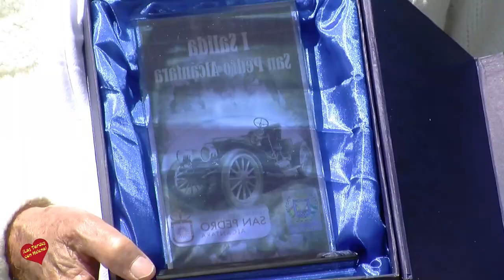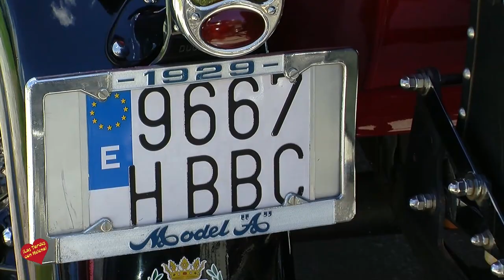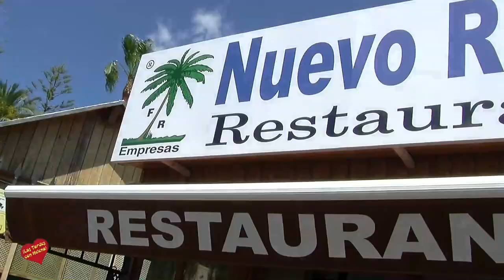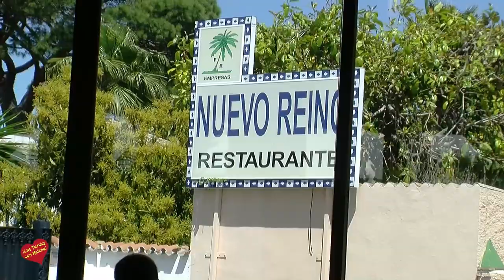Primera Salida San Pedro Alcántara Casares organizada por el Club de Vehiculos Históricos Costa del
La ‘Iª Salida San Pedro Alcántara’ concentró este domingo a una treintena de vehículos clásicos que salieron de la rotonda central del Bulevar de San Pedro Alcántara organizado por el Club de Vehiculos Históricos Costa del sol.Los vehículos recorrieron varias calles del Municipio antes de tomar rumbo a Manilva y Casares Donde hicieron una parada en la Plaza del pueblo para tomar un aperitivo.  Posteriormente, los vehiculos regresaron   a la glorieta central del Bulevar, donde permanecieron estacionados para su exposición, y donde el Concejal de Hacienda del Ayuntamiento de Marbella, D. Manuel Osorio, hizo entrega de una placa de agradecimiento al Club que fue recogida por el Tesorero , Pepe Romero.Sus propietarios que en todo momento estuvieron acompañados de sus parejas y familiares disfrutaron de un almuerzo en el Restaurante Nuevo Reino de San Pedro Alcántara. El Club Vehículos Históricos de la Costa del Sol cuenta con vehículos de entre los años 1928 y 1970, procedentes de diferentes municipios entre Cádiz,  Ronda Vélez-Málaga y Sevilla